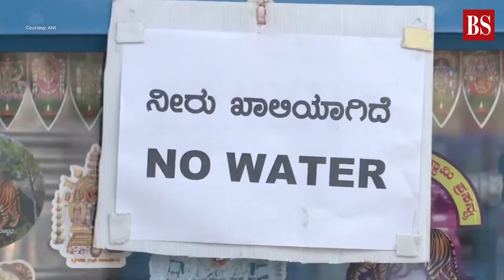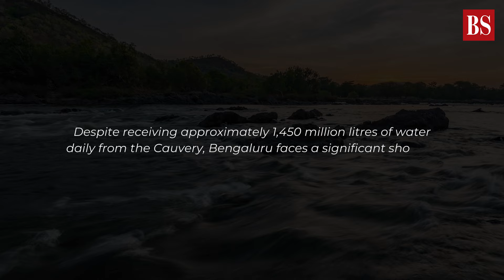Why Bengaluru is facing water crisis even before summers?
Bengaluru is grappling with acute water scarcity, affecting numerous areas with disrupted supply and soaring prices for tanker water. Watch the video to know more on the water crisis.